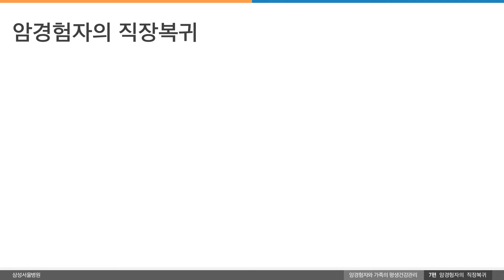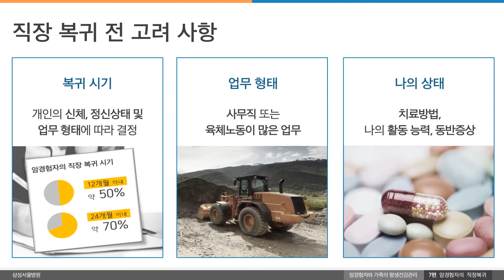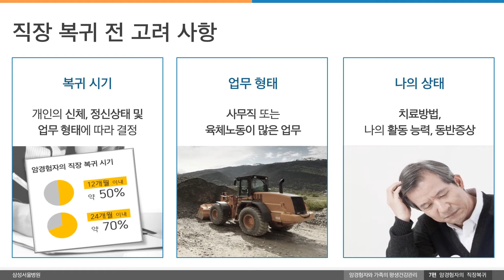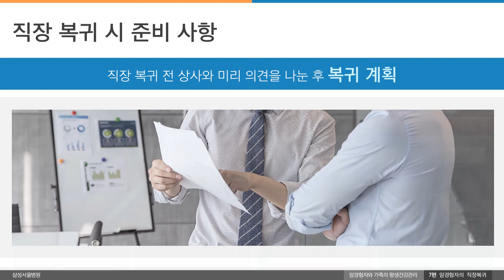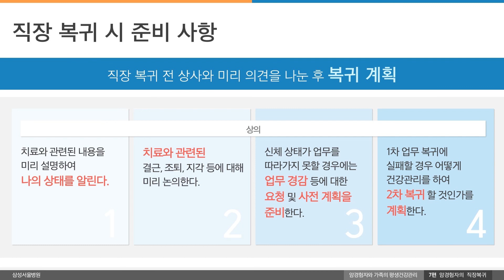암경험자를 위한 건강백과사전 7편 '암경험자의 직장복귀'[의료진 ON Line 강의]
암경험자를 위한 건강백과사전 7편 '암경험자의 직장복귀' 안내 영상입니다